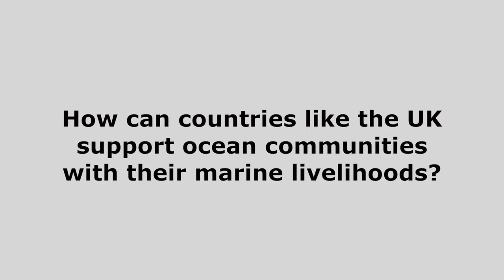Towards an inclusive blue economy interview: Emma McIntosh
Emma McIntosh, coordinator of Great British Oceans, explains how countries like the UK can support ocean communities with their marine livelihoods.

McIntosh was a participant at the 'Towards an inclusive blue economy' event hosted by the International Institute for Environment and Development (IIED) at Central Hall, Westminster on 25 and 26 February 2019.

The international event was designed to discuss how to develop a marine economy that is fair and sustainable. It brought together ocean experts, policymakers, fisheries associations, business and civil society representatives and stakeholders to consider strategies for developing national economies that protect marine resources and people's livelihoods and make sure that the benefits of the ocean are shared equitably.